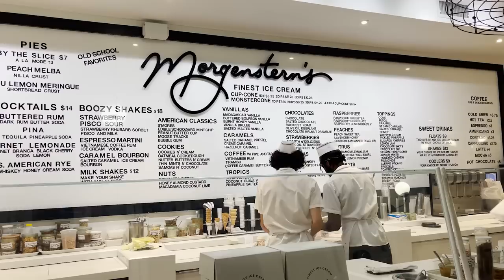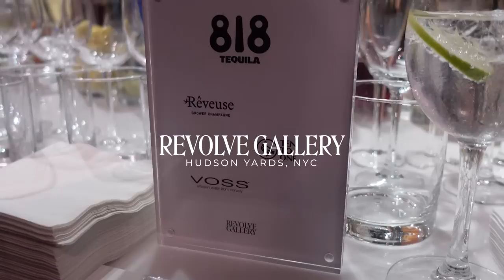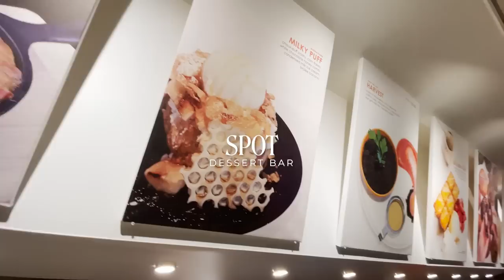NYC VLOG #1 | my first time in nyc!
new york fashion week with revolve!

o t h e r  v i d s  y o u  m i g h t  e n j o y

my name is Asia Jackson and I’m an actress & content creator based in los angeles!

i spent the beginning years of my adulthood feeling totally lost. it was difficult for me to find joy, be happy, and simply participate in life. i felt like i was floating, watching life pass me by. one day, i decided to reclaim my power & change my life. i have made a commitment to live an intentional, beautiful, and joyful life. it is my promise to you to help you do the same and BECOME THE BEST YOU ✨

black & asian / african-american (louisana creole) & indigenous filipino (igorot)

5’6” or 168cm

main camera: sony a6600
vlogging camera: sony zv-1